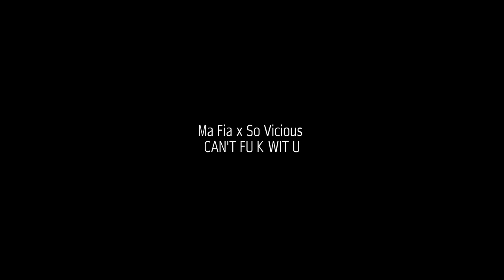So Vicious RAPPER MUSIC COMPILATION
0:00 Ma Fia x So Vicious   CAN'T FU K WIT U
0:05 So Vicious-  Let Me
0:10 So Vicious  PREACH
0:15 So Vicious  The Reason
0:20 Subscribe